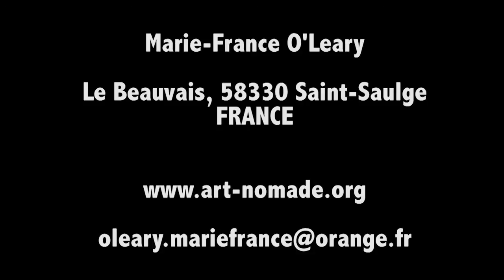Marie France O'Leary Conférence "Mémoires d'hier et d'aujourd'hui"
Conférence de Marie France O'Leary sur le thème mémoires d'hier et d'aujourd'hui

Marie-France O'Leary est thérapeute énergéticienne depuis 1974, formée aux médecines orientales dès son adolescence. Elle dispense des soins en magnétisme et organise des stages au Beauvais autour du bien-être, du magnétisme et de l'énergie. Dans ce cadre, des intervenants artistes, naturopathes, psychothérapeutes, chamanes... peuvent ponctuer certains stages de magnétisme.

Ses derniers livres : "Le corps Centrale d'Energie" et "Les caravaniers du temps"